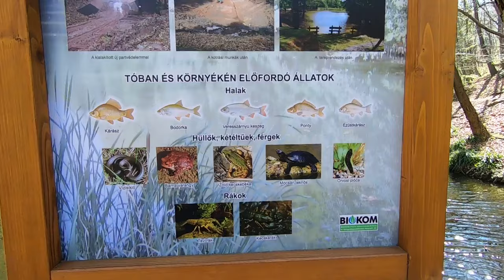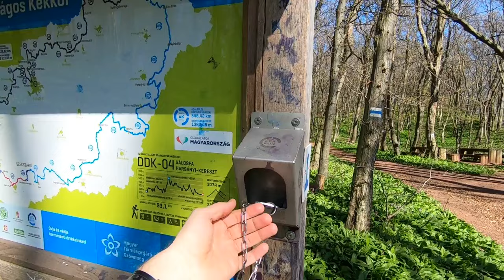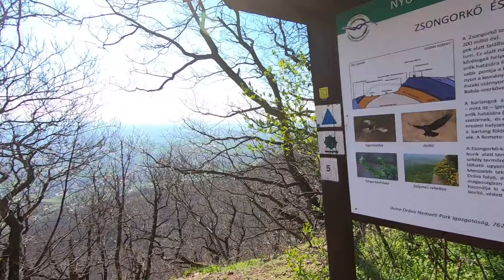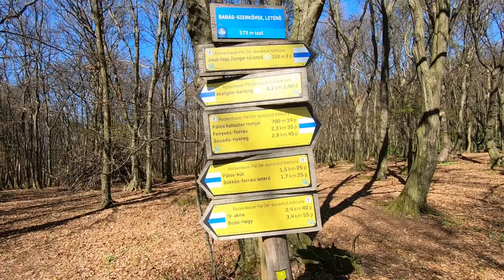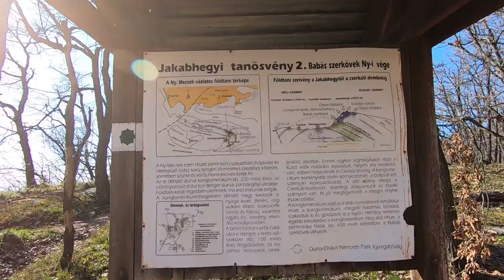Éger-völgy - Babás szerkövek Mecsek gyalogtúra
Gyalogtúra a tavaszi Mecsekben. Útvonal:
Éger-völgy,  Éger-tető, Jakab-hegyi kilátó, Pálos romok, Zsongorkő,
Sasfészek, és Babás szerkövek.